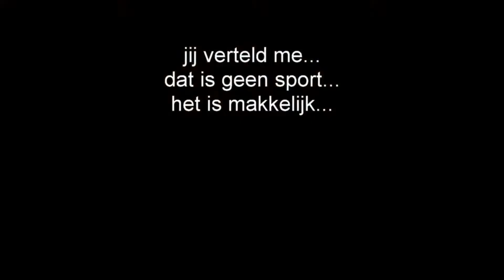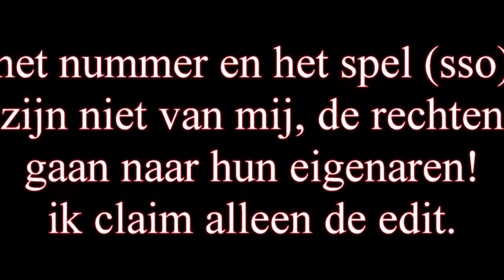SSO Dus, Je denkt nog steeds dat het makkelijk is?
deze video is voor alle mensen die niet rijden en die denken dat paardrijden geen sport is.
rechten van het nummer gaan naar de eigenaar.